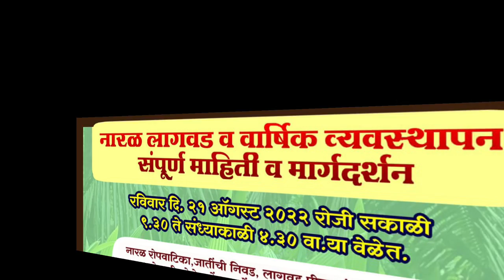'आंबा, खुंटी कलम करण्याची पद्धत (भाग - 3) Mango Side /Bark Grafting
*फेसबुक लिंक (कृषि तंत्र निकेतन- देवगड)*

🌴 *संपूर्ण नारळ लागवड आणि वार्षिक व्यवस्थापन प्रशिक्षण* 🌴
(पुन्हा शेतकरी मागणी वरून)

*रविवार दि. 21 ऑगस्ट 2022* रोजी सकाळी *9.30*ते संध्याकाळी *4.30* वा.या वेळेत

*प्रशिक्षणाची वैशिष्ट्ये*
🔸नारळ रोपवाटिका, लागवड, जाती निवड, नारळास इंजेक्शन देणे, नारळ सोंड्या भुंगा, गेंड्या भुंगा सापळा व पिक संरक्षण, नारळ फळगळीच्या 13 कारणांचा सखोल अभ्यास, नारळा मध्ये सेंद्रिय खतांचा वापर नारळावर चढण्याचे प्रात्यक्षिक

🌴 प्रोजेक्टर व प्रात्यक्षिक सह नारळाची संपूर्ण माहिती

🔴 व्यवसाय प्रमाणपत्र हवे असल्यास 2 फोटो व आधारकार्ड आणणे .
 ( *अटी आणि शर्ती लागू )
🔹प्रवेश शुल्क - *600* रु चहा,नाश्ता, जेवण,व  सहभाग प्रमाणपत्र.
 🔹_*नोंदणी संपर्क* -
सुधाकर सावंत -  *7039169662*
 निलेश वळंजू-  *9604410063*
🟠 *online registration form*
ज्यांना ऑनलाईन रजिस्टेशन करायचे असल्यास खलील लिंक वापरा

🌴*स्थळ - कृषि तंत्र विद्यालय वळिवंडे ता.देवगड,जि. सिंधुदुर्ग* .

येथे

🔹प्रत्येकी - 1 लीटर गो-कृपा अमृतम कल्चर मोफत मिळेल (अर्धा/एक ली.बाटली आणावी)

(कृपया आपल्या शेतकरी मित्राना पाठवा)

🟠शासन सबसिडी,छोट्या व मोठया युनिट साठी प्रमाणपत्र कोर्स व मार्गदर्शन.
(राहण्याची जेवण्याची सुविधा करण्यात येईल)

धन्यवाद!
श्री.विनायक ठाकूर
कृषि तंत्र निकेतन देवगड,सिंधुदुर्ग.

कलम बांधणी विषयी हे व्हिडीओ पहा

प्रा.विनायक ठाकूर
कृषी तंत्र विद्यालय देवगड,सिंधुदुर्ग.
 *ईशान -(व्हॉट्सअप मेसेज करा ) 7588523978*
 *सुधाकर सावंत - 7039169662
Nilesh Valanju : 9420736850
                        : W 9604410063